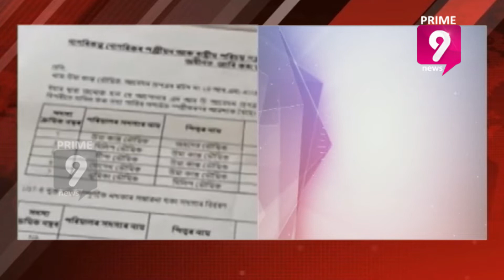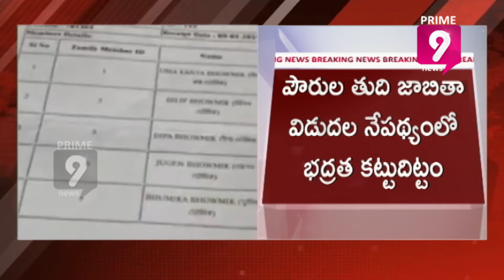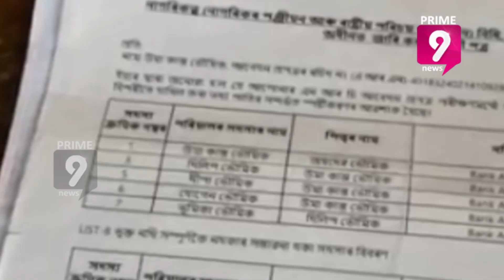Assam Releases Final NRC List, Over 19 Lakh People Left Out From the List | Prime9 News